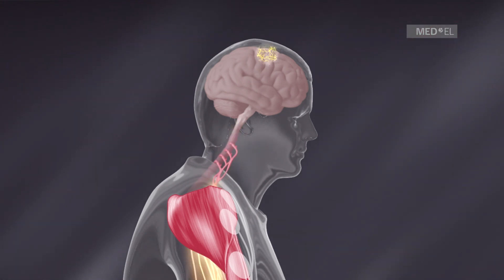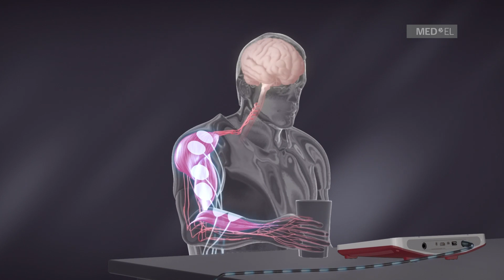STIWELL PROFES by Medel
STIWELL PROFES uses Functional Electrical Stimulation (FES) to activate muscle groups and support motor learning for neurological rehabilitation.

The device offers ready-to-use programs and customizable options for personalized therapy. It includes features like EMG-triggered stimulation, biofeedback games, and 4-channel EMG analysis.